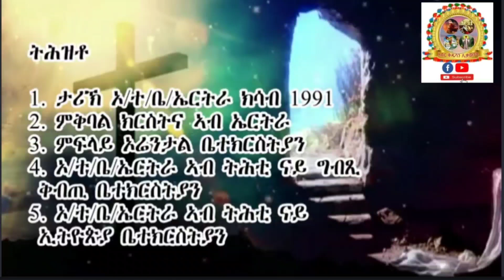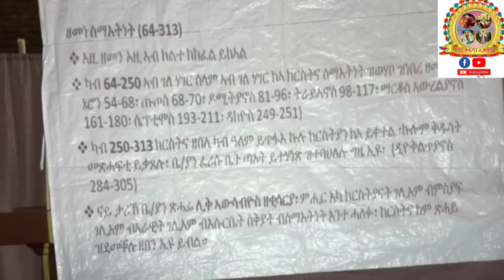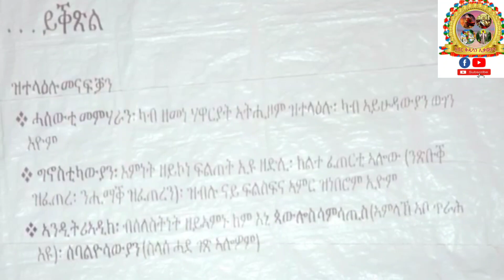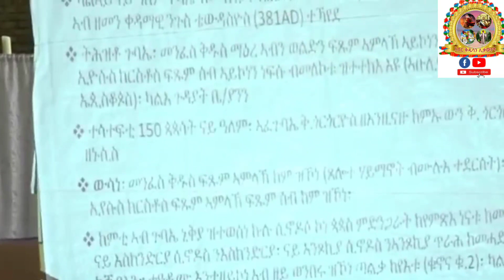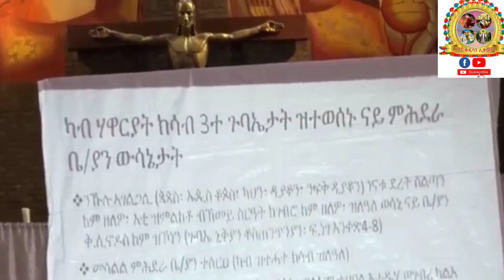መንፈሳዊ ጉባኤ"ኦርቶዶክስ ተዋህዶ ቅድስት ቤተክርስትያን ኤርትራ ካበይ ናበይ 2ይ ክፋል ብሓውና ድያቆን ዮናስ ተኽላይ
መንፈሳዊ ምምሕዳር ቅድስት ቤተክርስትያን ኤርትራ ምምኅዳር ኣዕማድ ኣለውዋ፦ ቅዱስ ሲኖዶስ፡ መንበረ ፓትርያርክ፡ ሃገረ ስብከት (መንበረ ጵጵስና)፡ ንኡስ ሃገረ ስብከት ክልል ሰበኻ ቤተ ክርስቲያንን።